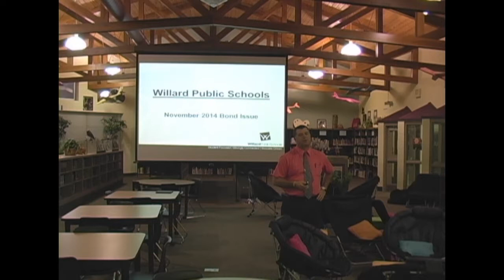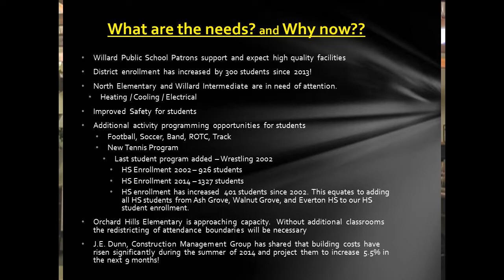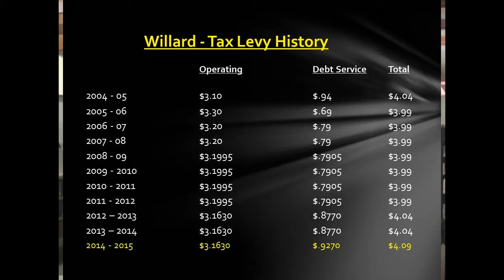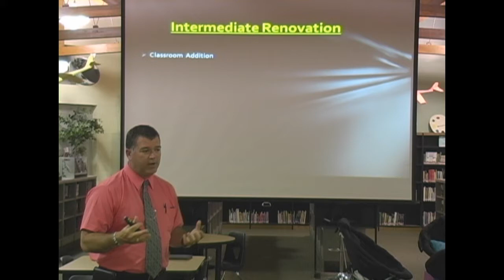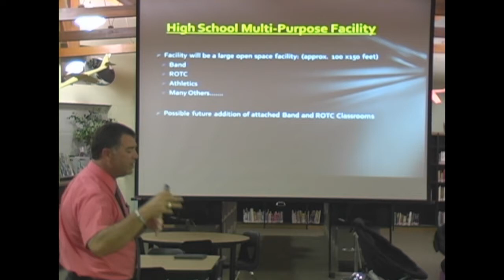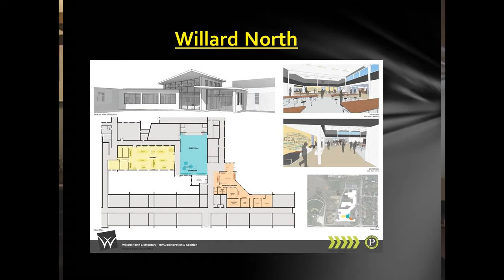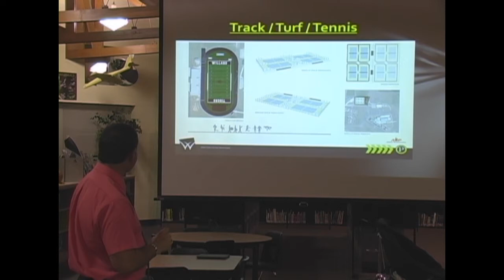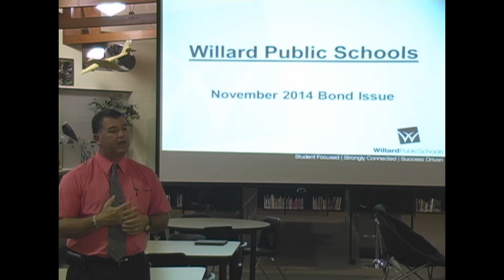Willard Schools Bond Issue Info Meeting 2014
Willard Public Schools Superintendent Dr. Kent Medlin shares information with patrons about the upcoming bond issue to be voted on Nov 4, 2014. This was a community meeting held at Willard Intermediate School on October 2, 2014.